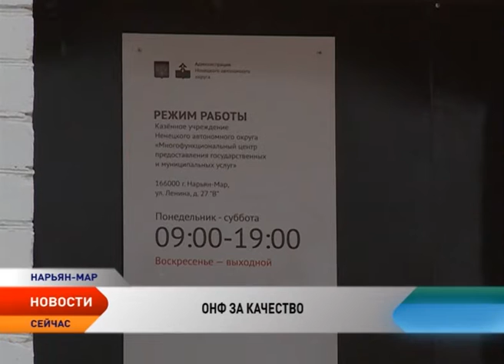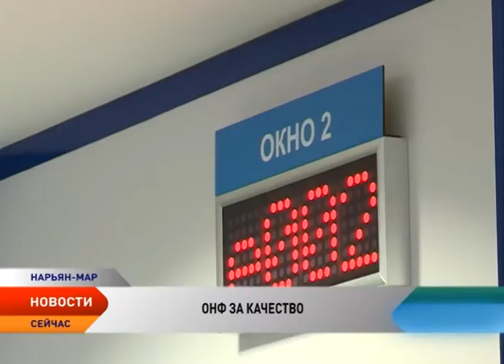Активисты ОНФ в Ненецком округе «прошлись» по качеству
Нет предела совершенству. Активисты Общероссийского народного фронта в Ненецком округе приняли участие во Всероссийской акции «ОНФ за качество». Под пристальное внимание фронтовиков попали объекты социальной и дорожной инфраструктуры, предоставление государственных услуг, наличие очередей и работа персонала различных организаций региона. Все это общественники проверили на качество, доступность, соответствие принятым нормам и требованиям.

Многофункциональный центр в Нарьян-Маре стал одним из первых объектов, который посетили активисты ОНФ.